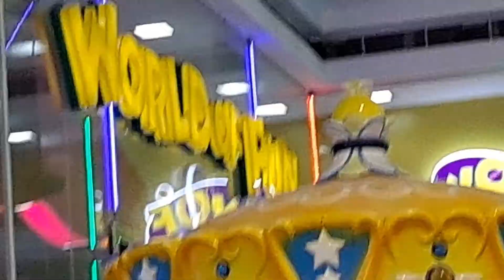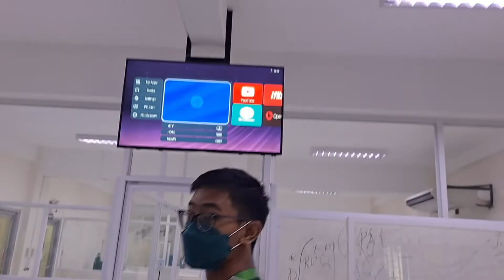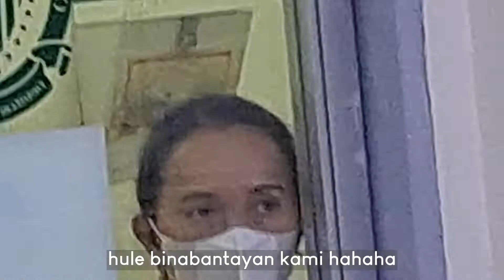nursing diaries: chaotic sophomore year! ft. friends 👯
Hi,  finally I'm a  2nd-year nursing student hehehe 😄